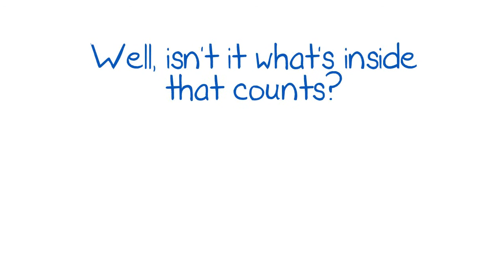Lunchbox Road Test Criteria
Knowing what lunchbox to choose is a big part of your lunch so.. here at The Balanced Lunchbox we are road testing lunchboxes both for what they can contain and how tough they are on the outside.  For more info about the road tests